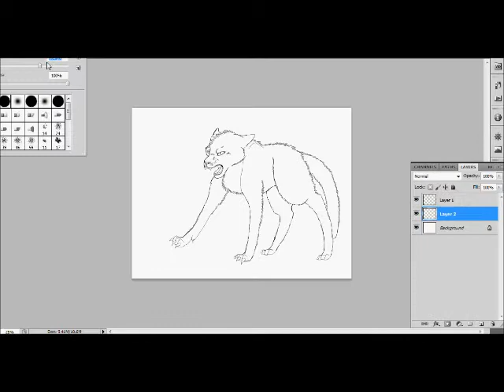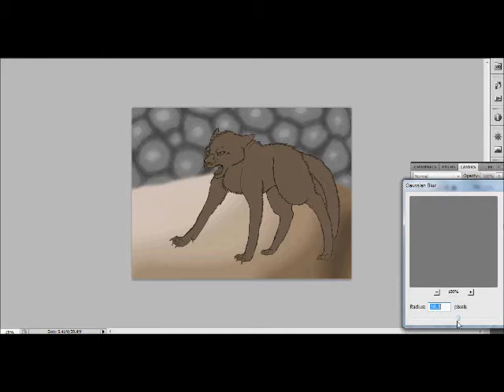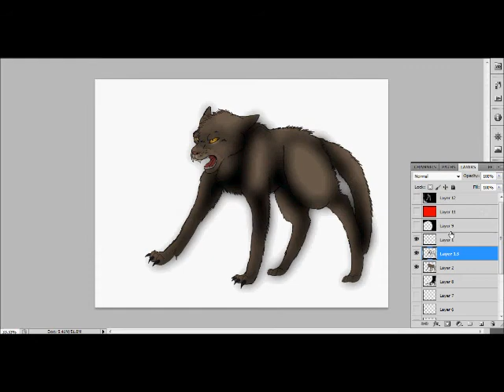hawkheart speedpaint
decided to draw my warrior cat claim character

art~me
hawkheart~erin hunter
song: 2nd sucks~A Day to Remember